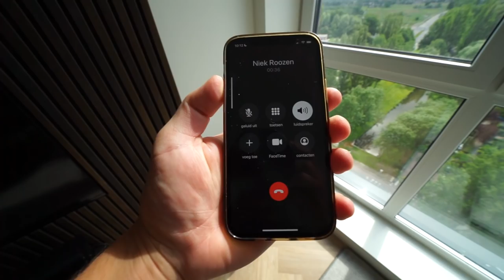IK BEN VREEMDGEGAAN & VERTEL HET AAN ELLA...😡